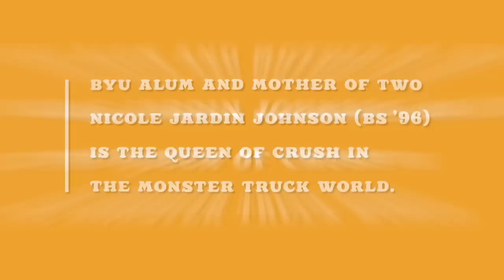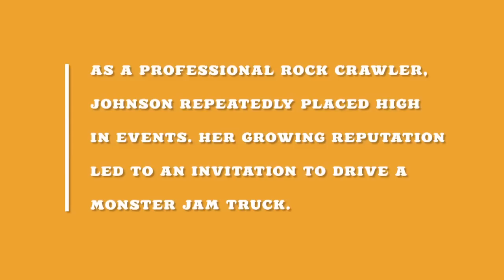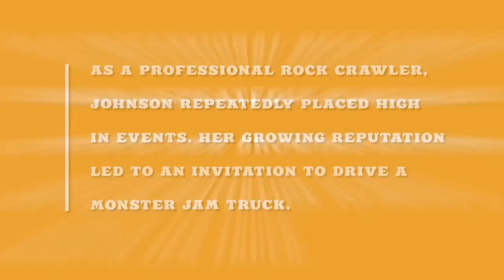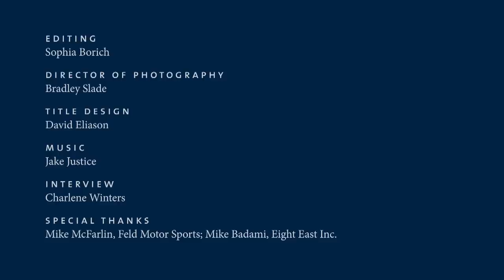Smashing Success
BYU alum and mother of two Nicole Jardin Johnson (BS '96) is the queen of crush in the monster truck world.